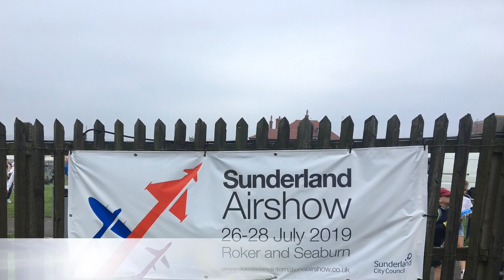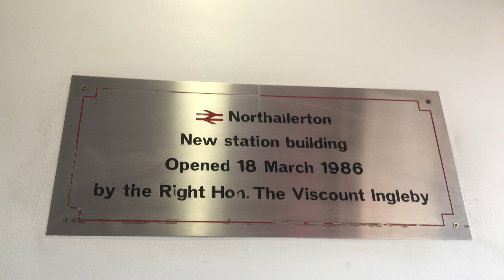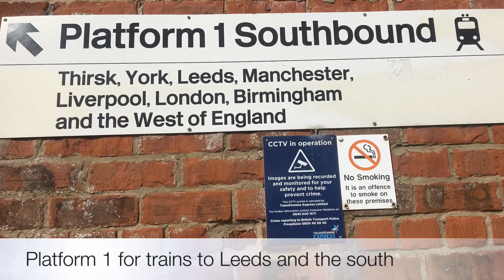Trains At Northallerton 31.08.19